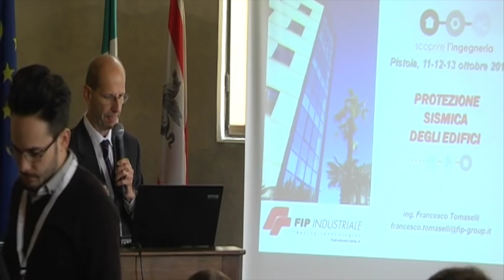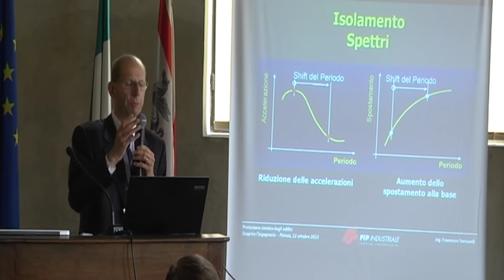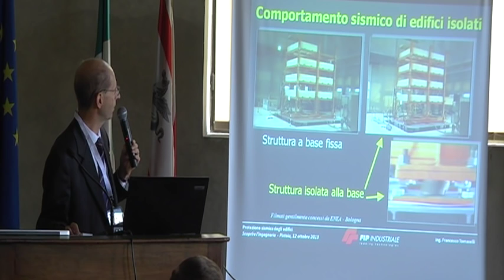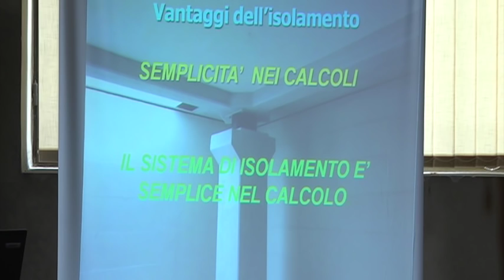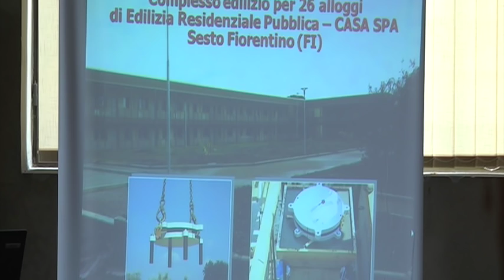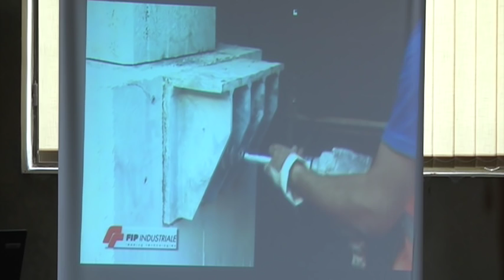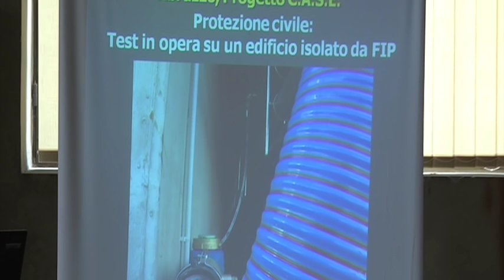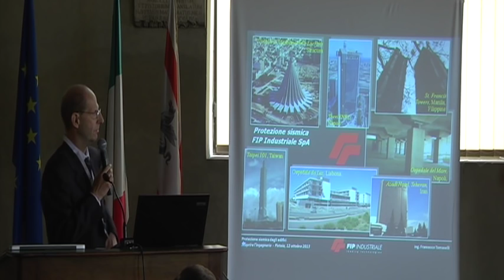Scoprire l'Ingegneria - "Protezione sismica degli edifici"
"Protezione sismica degli edifici"
Ing. Francesco Tomaselli — FIP Industriale
La progettazione sismica tradizionale ha come obiettivo evitare il collasso dell'edificio e quindi la perdita di vite umane, ma prevede e accetta il verificarsi di danni ingenti, anche non riparabili.
La protezione sismica invece contempla l'impiego di dispositivi antisismici quali isolatori e dissipatori: attraverso meccanismi diversi si attenua l'effetto del sisma in modo da ridurre notevolmente, o addirittura annullare, i danni agli elementi strutturali e non, come per esempio le tamponature (danni che possono rendere inagibile un edificio costruito in modo tradizionale).
Contemporaneamente si mantiene funzionale l'edificio preservando dai danni ciò che è contenuto nello stesso.
In caso di terremoto non ci sono incognite: i dispositivi antisismici vengono testati secondo rigidi protocolli di normativa, quindi il loro comportamento è certo.
Non solo nel pubblico ma anche nel privato le applicazioni iniziano a essere molteplici, sia su edifici nuovi sia su edifici esistenti.